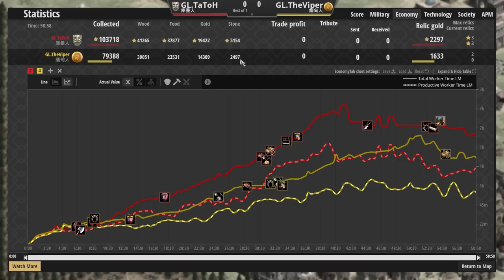【世紀帝國2決定版】職業賽事中競技場選庫曼的策略打法！不只純農還要互相傷害！｜庫曼vs緬甸【TCI冠軍邀請賽】​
【CC字幕】Viper賽事對決TaToH，雙TC開農轉塔攻策略真的有料！